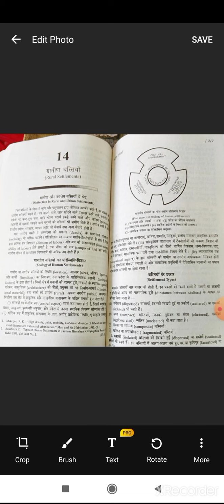rular settlement by b l.koli